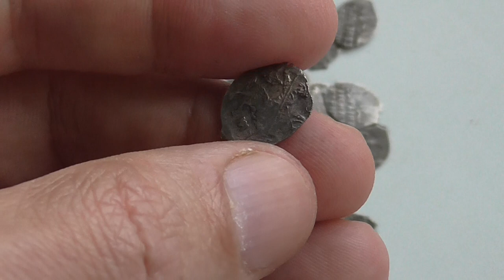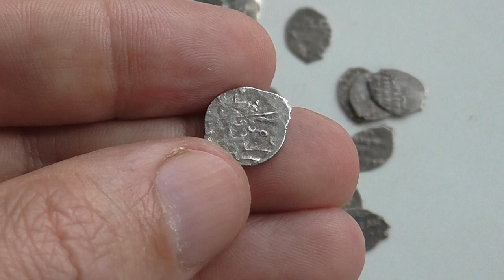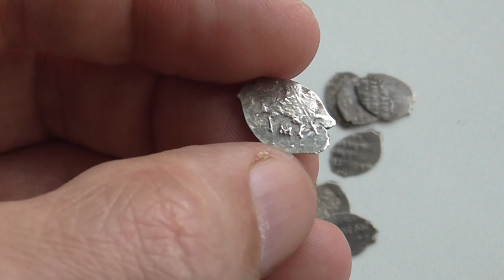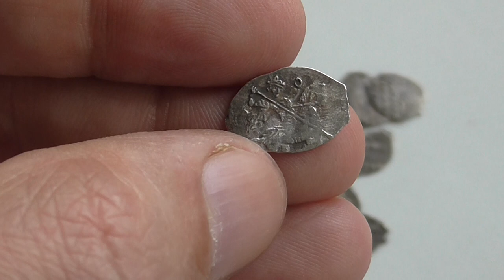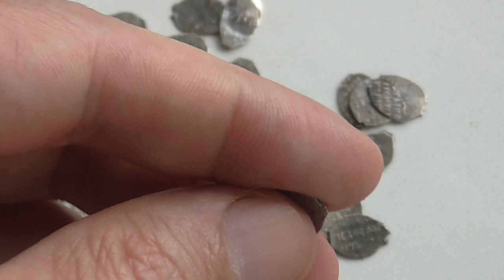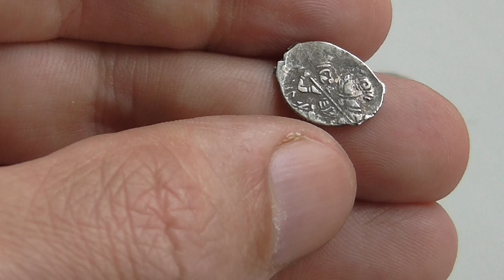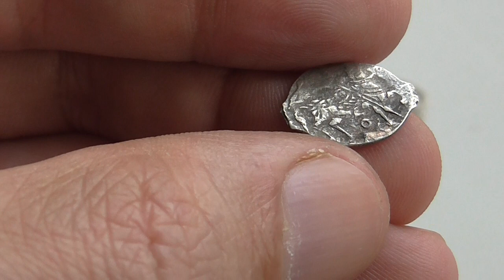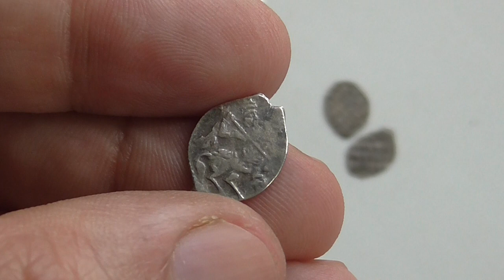КЛАД! МОНЕТЫ БОРИСА ГОДУНОВА 1598-1605 гг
серебренная копейка чешуя чешуйки борис федорович годунов
чекан годунова занимает особое место в истории русского денежного обращения,несмотря на то что чеканка копеек с его именем продолжалась семь с небольшим лет они составляют наиболее значительную в количественном отношении группу денежных знаков выпускавшихся в период существования трехрублевой стопы,после монет ивана грозного они занимают второе место по кол-ву во всех кладах сложившихся до 1613 г
несмотря на недолгий срок царствования годунова история чеканки его монет может быть разбита на четыре этапа
первый этап: чеканки монет годунова наступил после смерти федора ивановича 7 января 1598 г и закончился датой венчания на царство годунова в успенском соборе в москве в начале сентября 1599 г в этот период продолжается чеканка копеек старыми штемпелями с именем последнего представителя династии рюриковичей-федора ивановича
второй этап: чеканки монет годунова охватывает всего 4-5 месяцев с сентября 1598 по январь 1599 г
третий этап: основной в чеканке монет годунова приходится на 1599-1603 г включительно,это период расцвета денежного дела при борисе с 1599 г осуществляется массовый выпуск монет с именем царя и великого князя всея руси бориса федоровича на всех трех денежных дворах государства - московском новгородском и псковском,монеты годунова являются пока единственным достоверным источником который может дать объективное представление о характере организации денежного дела на рубеже XVI-XVII вв
четвертый этап: в чеканке монет годунова включает 1604 г и заканчивается в апреле 1605 г,в этот период отчетливо наметились перспективы дальнейшего усовершенствования русской денежной системы а именно выпуска унифицированной копейки на всех трех денежных дворах а в последствии и закрытии провинциальных дворов в новгороде и пскове,завершить которые помешали трагические события смутного времени
нормативный вес копейки бориса годунова был равен 0.68 г деньги и полушки во время царствования годунова не чеканились

видео реконструкция событий и создано в ознакомительных целях